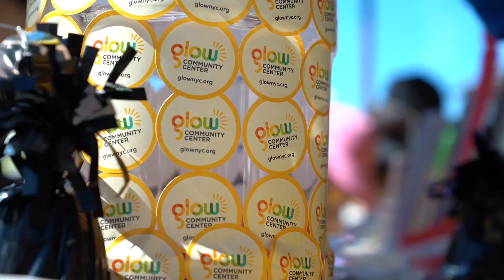2021 Fall Festival @Kissena Corridor Park, Flushing New York 秋季遊園會精彩瞬間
On September 25th, at Kissena Corridor Park in Flushing, thousands of NYC residents participated in this year’ Fall Festival. We thank all the generous sponsors that made this event possible, and those involved in planning for and delivering this great and fun filled Fall Festival to the community.

Co-Hosting Organization: New York City Councilman Peter Koo, Department of Parks, NYPD, Glow Foundation, and Glow Community Center